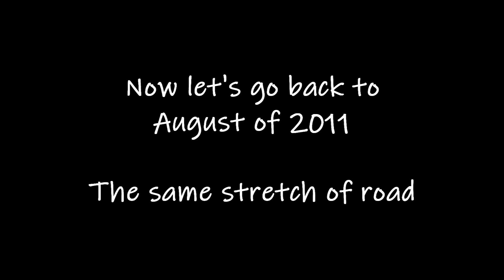Sierra Vista Scenic Byway - Mile High Vista 6/7/21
I went up to Mile High Vista and the rest of the Scenic Byway on June 7, 2021.  This area had a major fire in 2020.  I put some old video of the same area from 2011 so you can see what it use to look like.